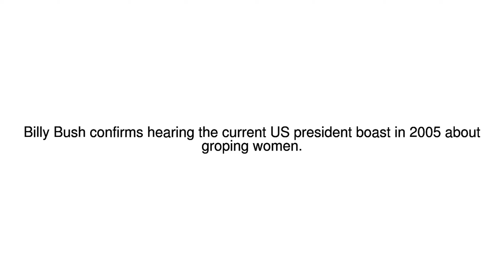News Update Trump obscene remarks were real - TV host Billy Bush 04/12/17